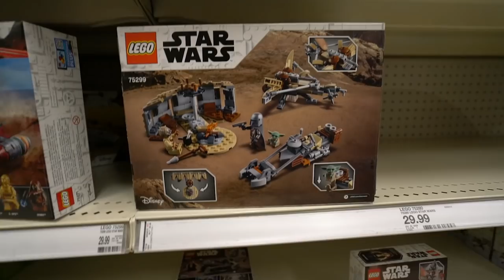Baylen Levine Teaches Me How To Prank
In this video Baylen Levine teaches me how to prank! It was so embarrassing, but I loved learning the secrets of a prank master!

This video is a follow up to last weeks video where I surprised Baylen Levine with a custom pirate ship minivan. In this video, Baylen returns the favor by teaching me how to prank in his signature style! Baylen (aka Benitez) definitely pushed me out of my comfort zone on this one and it was a battle get myself to do it and super intense to make, but we had lots of laughs. We finish the video off by having a Lil Yachty challenge! I love making these videos and can't wait for you to see the next one.

Comment ‘’Baylen Levine is the prank master‘’ so i can notice you!

Not Walmart Pranks, But Funniest Videos, But Pranking Random Online Zoom Classes, But Lil Yachty, or any other video like Baylen Lavine would make. This is a prank video where Benitez teaches me all his secrets of pranking in Walmart.